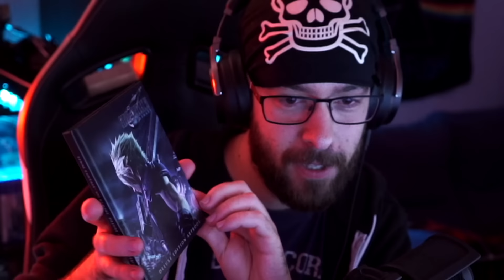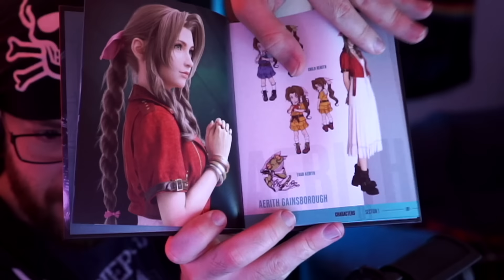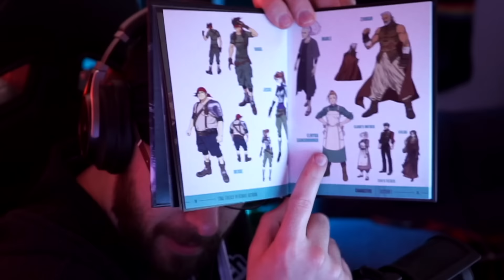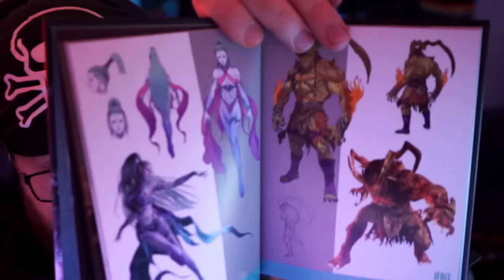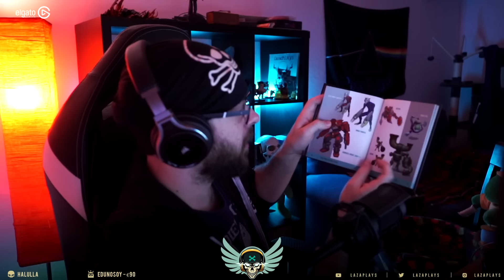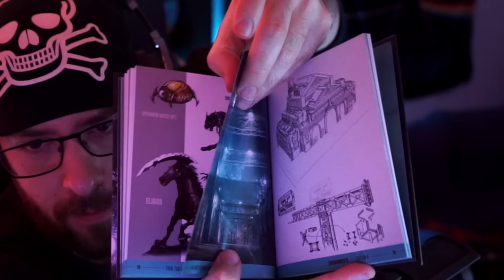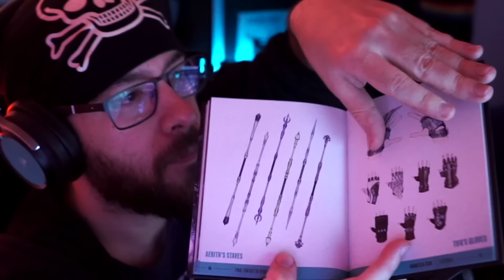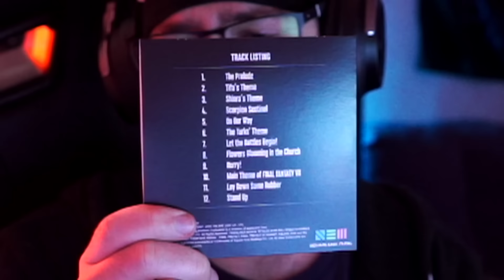QUE PEDAZO DE MOTO!! | UNBOXING EDICIÓN "FIRST CLASS" DE FF7 REMAKE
►►► ¡No olvidéis darle a la campanita! ◄◄◄